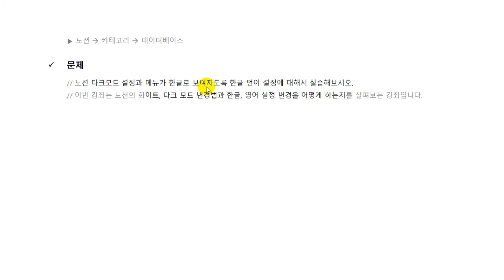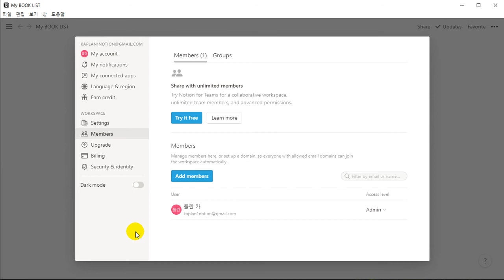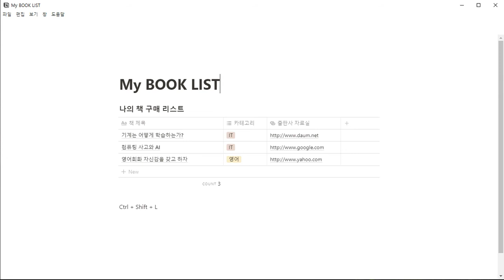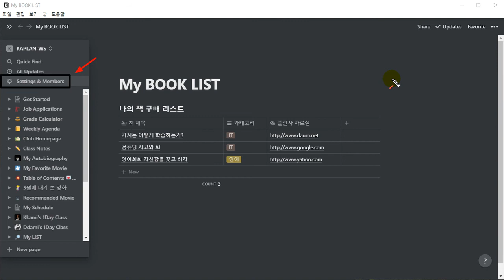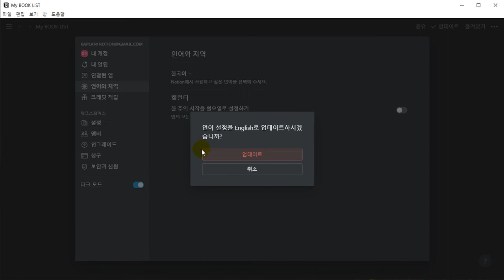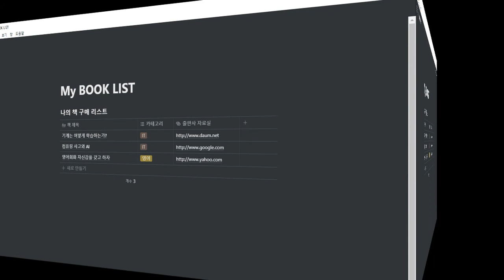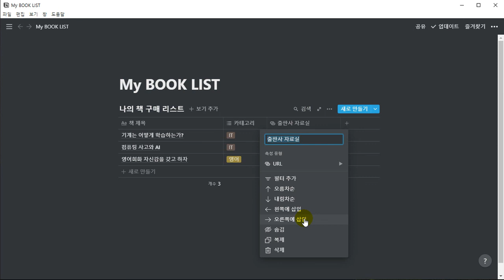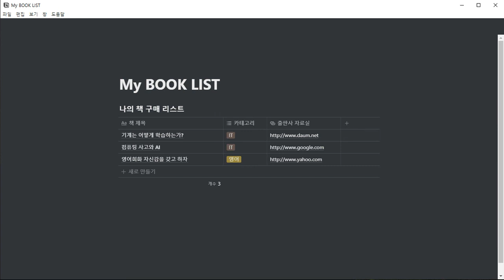노션 데이터베이스로 생산성 높이는 법 기초ㅣ노션 데이터베이스 구축 입문 강의ㅣ에어클래스